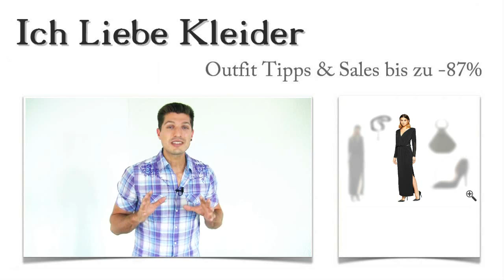Stellas Wunsch war Elegante Abendkleider in lang mit Ärmel & wir schenkten ihr ein Elegantes Outfit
Stella liebt lange elegante Abendkleider. Für ein bevorstehendes Fest hat sie sich von mir ein wunderschönes, elegantes Outfit zusammenstellen lassen. Könnt ihr euch vorstellen, wie sie sich gefreut hat, als sie beim Kauf bis zu 87 Prozent sparen konnte? Lest weiter und erfahrt, wie das gelungen ist und holt euch eure Überraschung ab!

Ein langes Elegantes Abendkleid mit Ärmeln soll es sein: Dieses findet Stella atemberaubend
Elegante Abendkleid mit Ärmeln wirken erst so richtig, wenn ihr die passenden Accessoires dazu tragt. Stella hat für ihr elegantes Outfit die schicken Pumps in Leder-Optik gewählt. Dazu trägt sie die formschöne Handtasche und das elegante Silber-Collier mit Onyx von NENALINA. Schaut euch die traumhaften Accessoires einmal genauer an!

Lange elegante Abendkleider - dieses Kleid hat Stella am besten gefallen
Ein Outfit elegant und stilvoll zusammenzustellen, ist eine Aufgabe, die mir besonders gut gefällt. Stella liebt elegante Abendkleider lang mit Ärmel, und deshalb habe ich mich für dieses schicke Kleid entschieden. Ich kann gut verstehen, warum Stella elegante lange Abendkleider wie dieses so gern trägt. Die raffinierten Details lassen dieses Kleid zu etwas ganz besonderem werden. Schaut euch die Tülleinsätze und die Glanzelemente an, und ihr werdet begeistert sein!

Elegante Abendkleider günstig online kaufen - Stella hat's gemacht und bis zu 87 Prozent gespart
Ein elegantes Outfit bis zu 87 Prozent günstiger zu kaufen, ist doch wohl auch in eurem Sinne, oder? Wenn ihr die vielen Deals hier im Shop nutzt, spart ihr bei jedem Kauf. Nutzt auch die neue Suchfunktion in den Kategorien und entdeckt viele elegante Abendkleider und passende elegante Schuhe für Abendkleider gleich mit dazu! Nur noch ein paar Mausklicks bis zum Traumoutfit!

Kleine Überraschung: Gemeinsam finden wir euer elegantes Outfit
Habt ihr Lust bekommen, ein elegantes Outfit besonders günstig zu kaufen? Dann lasst mich doch elegante Abendkleider und die passenden Accessoires für euch finden. Schreibt mir einfach in einem netten Kommentar, wie euer Outfit elegant und stilvoll aussehen soll! Ich werde mich auf die Suche machen und schicke, elegante Abendkleider günstig für euch finden.